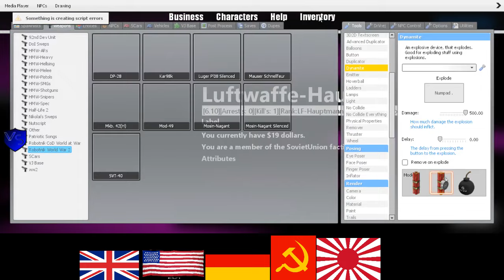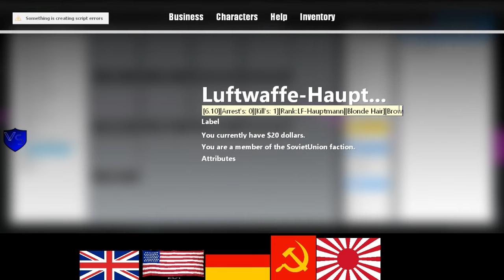SeriousRP HaloRP WWII German RP 1 2